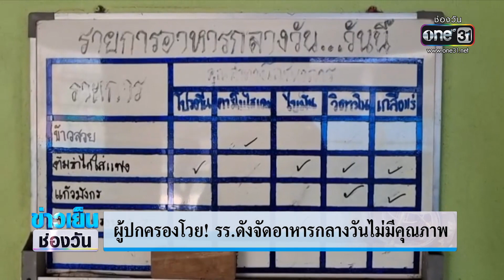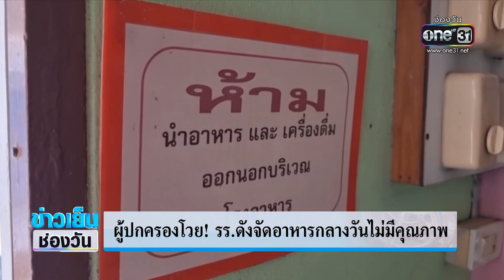ผู้ปกครองโวย! รร.ดังจัดอาหารกลางวันไม่มีคุณภาพให้ นร. | ข่าวเย็นช่องวัน | ข่าวช่องวัน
ผู้ปกครองโวยอาหารกลางวันเด็ก โรงเรียนดังในจังหวัดนนทบุรี ให้กินบะหมี่กึ่งสำเร็จรูปวันเว้นวัน ขนมก็เป็น "ขนมปี๊บ" มื้อไหนที่เป็นข้าวก็มีแต่วิญญาณเนื้อสัตว์กับผัก ซ้ำมีกลิ่นเน่าตุๆ ด้วย